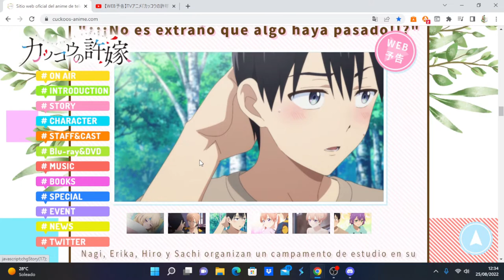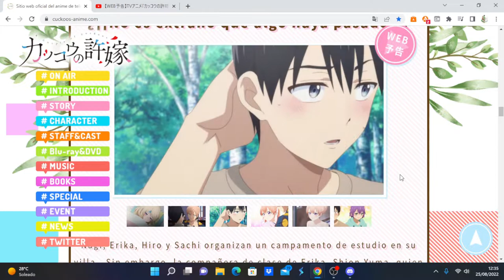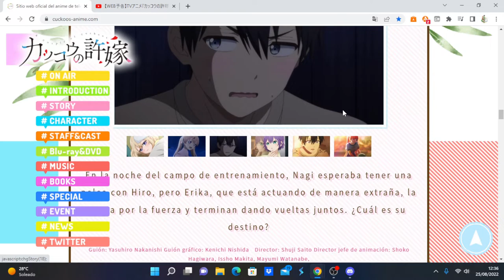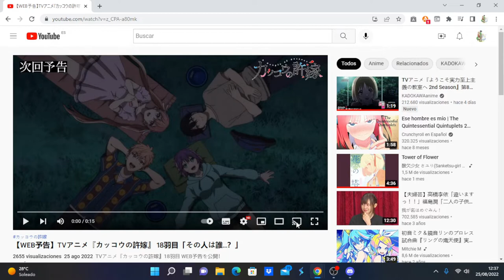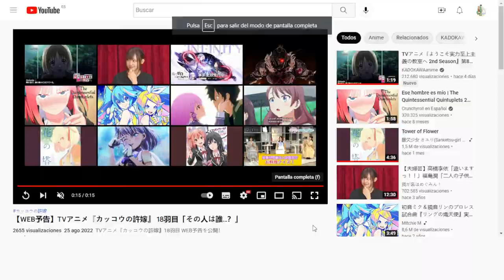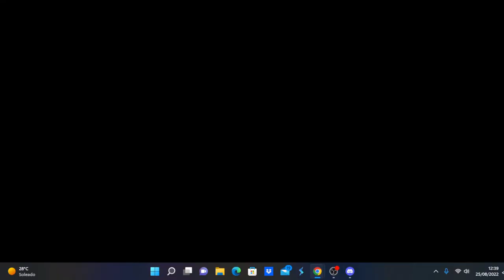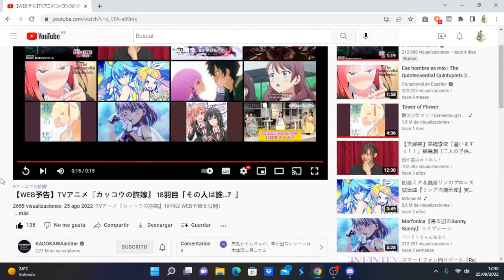Kakkou no Iinazuke comentando avance del capítulo 18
Anime Opening and Ending: Kakkou no Iinazuke